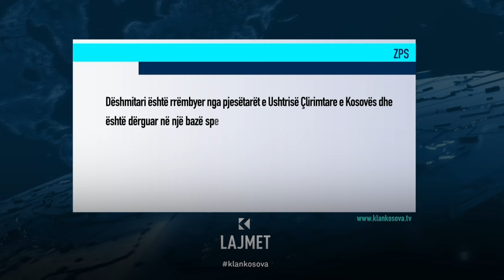Dëshmitari i çuditshëm - Kur flas unë, të mos duket askush tjetër - 03.10.2024 - Klan Kosova